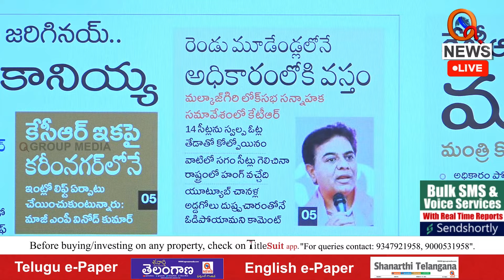తప్పులు జరిగినయ్..మళ్ల జెయ్య | Teenmarmallanna | Qnews